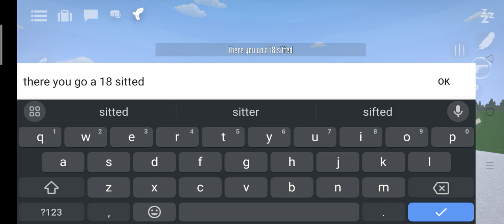how to make a 18 sitted swat van